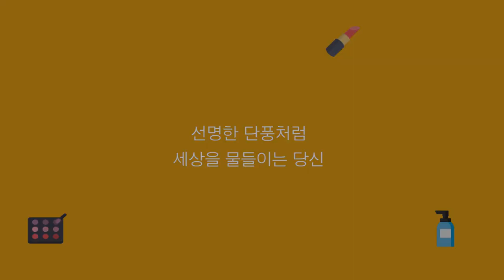[eng]11월 핫신상템! 살까말까? (삐아, 에스쁘아, 정샘물, 에스티로더, 러쉬)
삐아 라스트 립무스 3 (직접 구매하였습니다)
에스쁘아 테이핑 컨실러 파운데이션 (페탈) (직접 구매하였습니다)
에스쁘아 스킨 글로우 워터 (직접 구매하였습니다)
정샘물 쿠션실러 (핑크라이트) (직접 구매하였습니다)
에스티로더 퓨쳐리스트 아쿠아 브릴리언스 커스텀 래디언스 쿠션 (쿨포슬린) (직접 구매하였습니다)
러쉬 슬랩스틱 5N (직접 구매하였습니다)